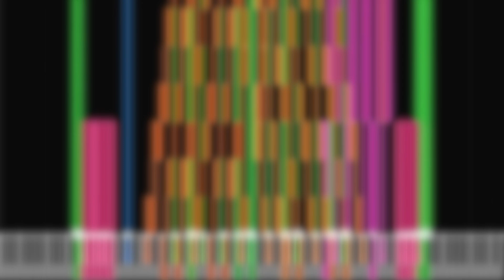Toilet story 3 224.31 Million notes (Note event test legit run NO LAG)